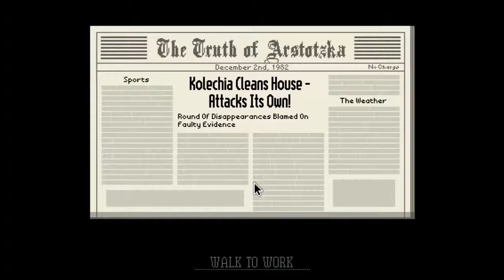Let's Play: Papers Please! Ep. 10